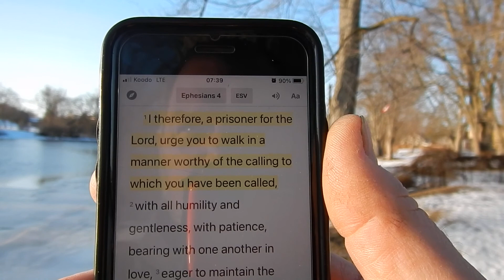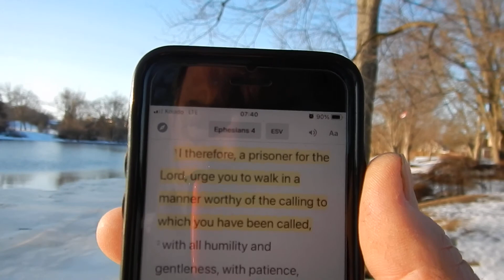Thursday, March 4, 2021 Walk to the River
Walking down and listening up to the Spirit of God.  Ephesians 4